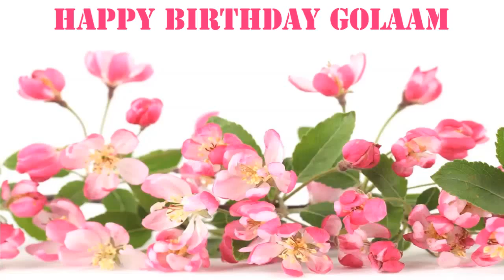Golaam Flowers & Flores - Happy Birthday